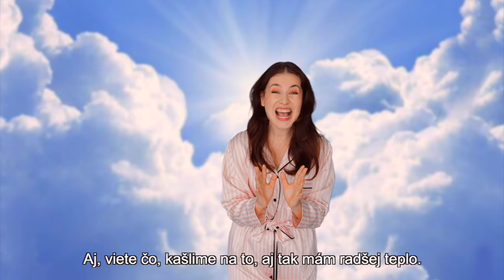KEĎ SA SLOVÁCI DOSTANÚ DO NEBA 🤣🌤️🙏🏻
Ako by to vyzeralo, keby sa Slováci dostanú do neba? 😁 samozrejme to berte len ako vtipné video 😎

Ani neviem prečo mi v hlave skrsol tento nápad 🤭 len tak pár dní dozadu a hovorím si, že by nejako mohol mať podobný zmysel ako moja edícia ‘Čo sa odohráva v hlave’ 😌

V poslednej dobe fakt cítim medzi ľuďmi väčšiu zlobu, nenávisť, neprajnosť a takú podpichovačnosť 💁🏻‍♀️ často sa zabúdame pozrieť do zrkadla alebo si zobrať situáciu aj z opačnej strany, som naučená dávať to, čo chcem dostávať 🙏🏻 viem, že pre niekoho to môže byť hlúposť a dosť dlho som čakala, kým sa mi to v dobrom začalo obracať, ale začalo 😊 a zas paradox je, že nemáme od života nič automaticky očakávať: čo si urobíš, to máš 💪🏻 čiže by sme sa mali obklopovať tým, čo chceme a čo nám v živote robí radosť 🥰

Nezabúdajme, že keď niekomu píšeme svoj “názor” na internete, môže sa ho až priveľmi dotknúť a veľakrát zabúdame, čo znamená konštruktívna kritika a čo už je nepríjemný a bolestivý hejt 😬 a to nepíšem o sebe, som vďačná za každú krásnu správu od Vás ❤️ v poslednej dobe vidím po internete veľa nenávistných komentárov a podpichovaníc 🥺 nikto si nezaslúží nenávistné prejavy a nikomu z nás by sa tiež nepáčili, tak sa nezabúdajme stále aj zdravo navzájom rešpektovať 😊

A ja vždy hovorím: úsmev nič nestojí 🥰 aj keď je text možno mierne pochmúrnejší, verím, že sa na videu ako vždy pobavíte a možno si niekto aj z textu zoberie pár slov k srdcu 🙏🏻 síce som si nie istá, že práve VÁM všetkým, ktorí sa tu so mnou zabávate, by mali patriť tieto slová 💃🏻

Verím, že sa pobavíte a video budete brať iba ako srandu 🥰

DeDe ❤️